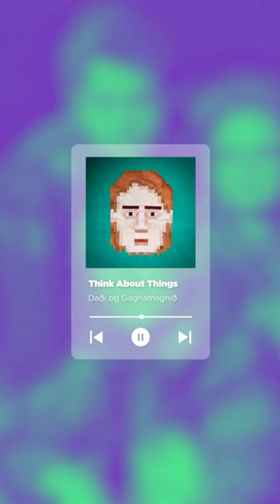Iceland at Eurovision…in numbers 🇮🇸📊